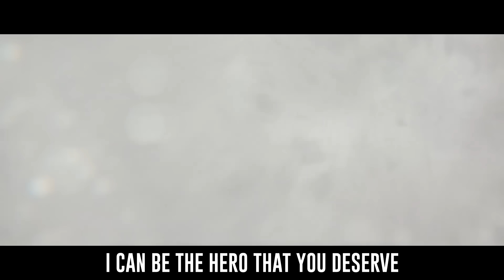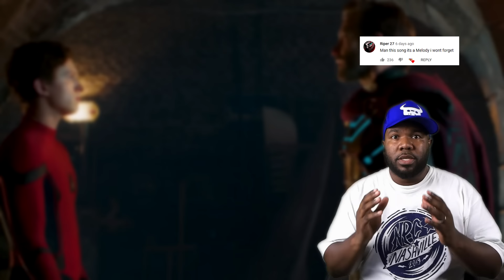Mysterio Song | Hero You Deserve | Spider-Man: Far From Home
Spider-Man: Far From Home is still one of our favorite movies in the MCU! Today, we bring you a song about Mysterio. Have you seen this film yet? You should really check it out.  And be sure to leave a like on the video!

15,000 Likes - 🔒 UNLOCK The Instrumental/Karaoke
25,000 Likes - 🔒 UNLOCK The Live Performance
[Must be unlocked within 2 months of upload date]